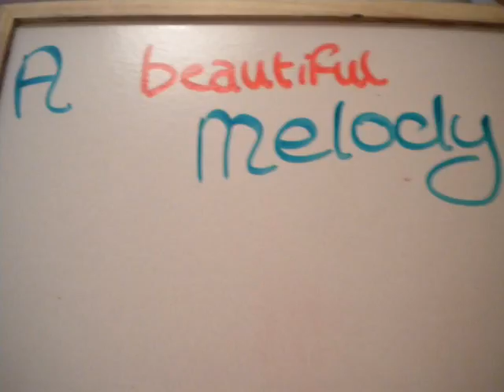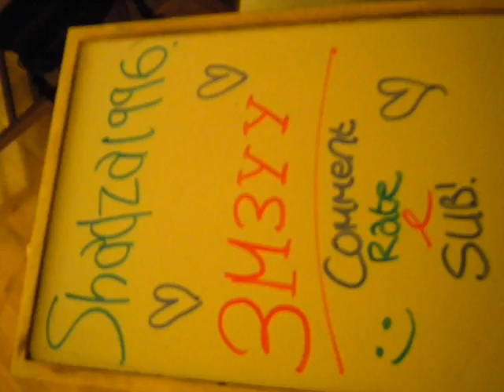When I look at You -Lyrics Collab (: